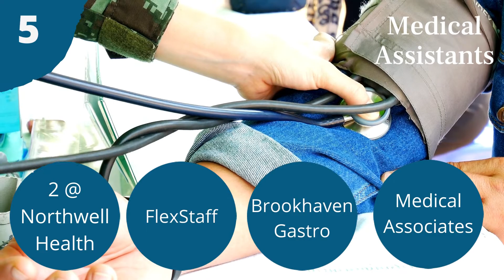Good News Monday Week of July 18th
Congratulations to our graduates who were placed in their chosen field this week. This week we had 8 placements.